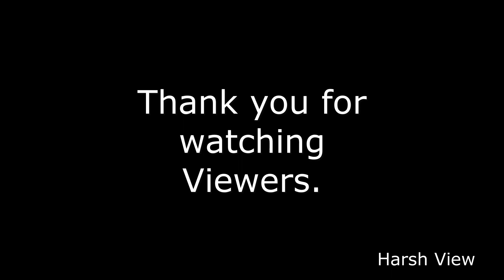Ariyakudi chettinad kuthu vilakku. part-3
Ariyakudi chettinad kuthu vilakku part-3.In this video, we show how the polishing process can be done. please visit the molding process in part-2

Dear viewers: Ariyakkudi  kuthu Vilakku Scales Unit-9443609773 (or) 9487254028.